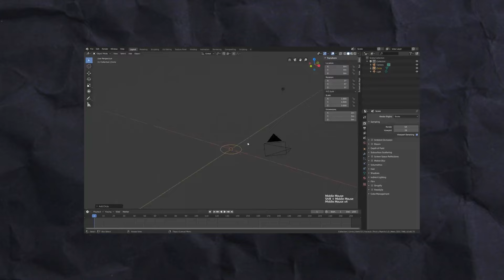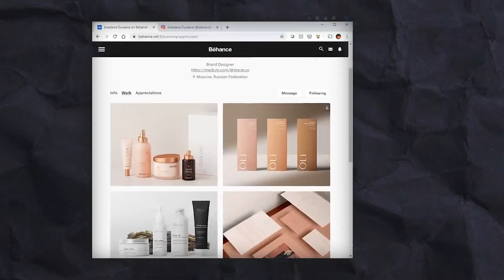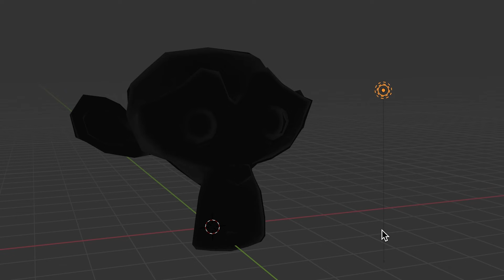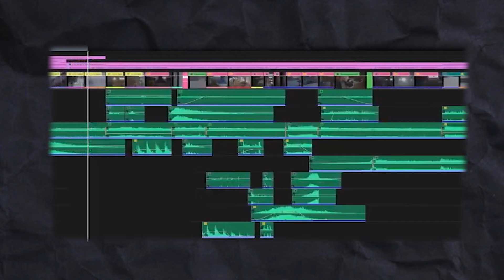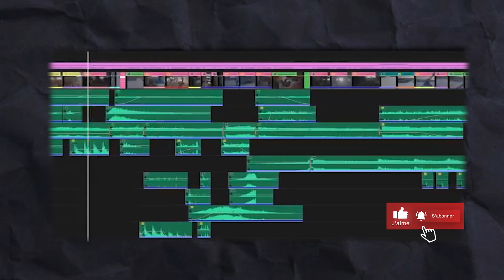Comment sont conçues les publicités 3D des marques [ la vérité! ]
🌟 Découvrez les coulisses fascinantes de la création des publicités 3D dans ma toute nouvelle vidéo ! 🌐✨

🖥️ Plongez dans l'univers captivant de la conception publicitaire en 3D, et explorez le processus créatif qui se cache derrière chaque visuel percutant que vous voyez sur vos écrans. De la genèse de l'idée à la réalisation finale, je vous guide à travers les étapes clés qui transforment une vision artistique en une publicité immersive.

🎨 Explorez les techniques de modélisation, d'animation et de rendu qui donnent vie aux produits et aux marques de manière époustouflante. Découvrez comment les concepteurs repoussent les limites de la créativité pour créer des publicités mémorables et visuellement saisissantes.

🔍 De l'utilisation de logiciels de pointe à la collaboration avec des experts en animation, cette vidéo vous offre un aperçu approfondi de l'univers passionnant de la publicité en 3D. Que vous soyez passionné par le marketing, la technologie ou simplement curieux de savoir comment les marques donnent vie à leurs idées, cette exploration vous promet une dose d'inspiration et de connaissances.

🚀 Préparez-vous à plonger dans le monde créatif de la publicité 3D des marques ! 🌈✨